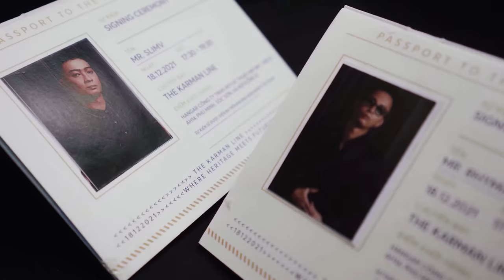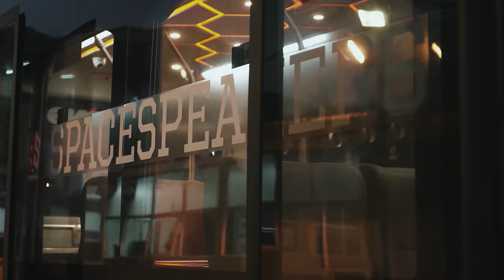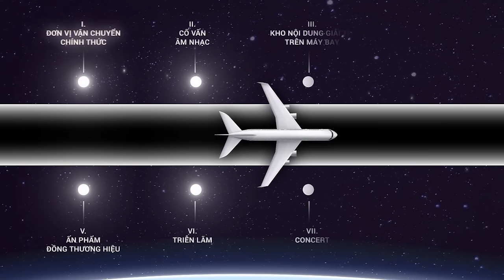The Karman Line - Hợp tác VNA x SSG | Documentary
The Karman Line - SSTV Documentary ghi lại toàn bộ quá trình thực hiện buổi họp báo kí kết hợp tác giữa Vietnam Airlines và SpaceSpeakers Group. Tại đây, những khó khăn, thách thức của ekip sản xuất cùng cơ duyên hợp tác giữa 2 thương hiệu lần đầu tiên được tiết lộ.

Màn “bắt tay” của hai ông lớn ngành hàng không và âm nhạc bắt nguồn từ niềm cảm hứng chung mang tên The Karman Line - đường ranh giới nơi giao thoa giữa bầu khí quyển và không gian ngoài vũ trụ. Đây cũng là biểu tượng cho sự hợp tác chưa từng có giữa các giá trị truyền thống của Hãng Hàng không Quốc gia Vietnam Airlines và tinh thần tiên phong, hiện đại, văn minh của tổ chức âm nhạc SpaceSpeakers Group. Đây là lần đầu tiên Hãng hàng không Quốc gia Việt Nam bắt tay với một công ty giải trí trong việc lan tỏa văn hóa, đồng thời đổi mới dịch vụ và hình ảnh thương hiệu nhằm mang đến trải nghiệm hiện đại, trẻ trung hơn cho hành khách.

© Bản quyền thuộc về SpaceSpeakers Group